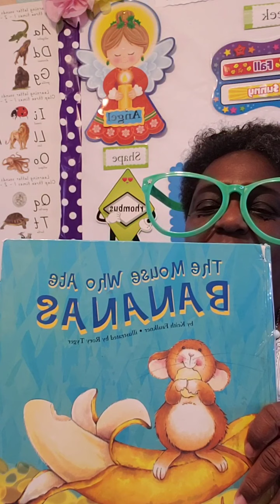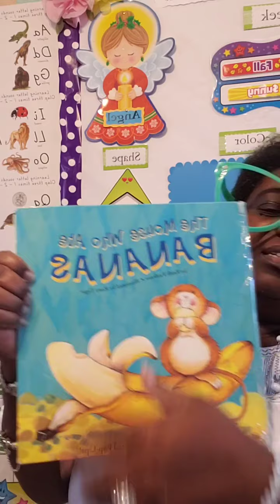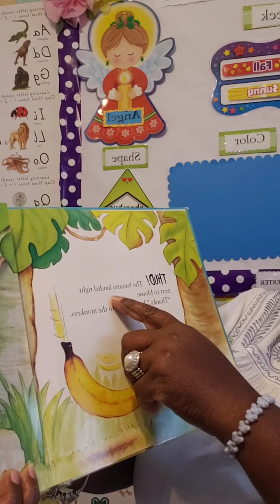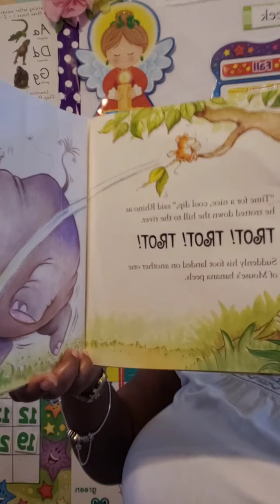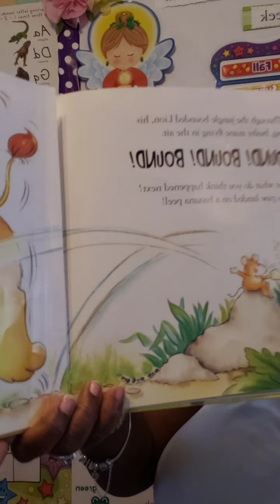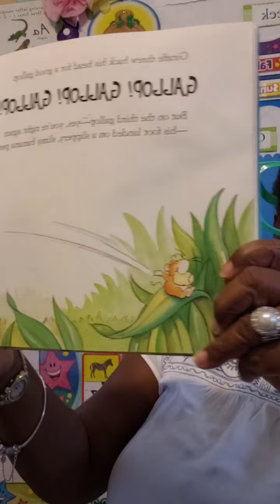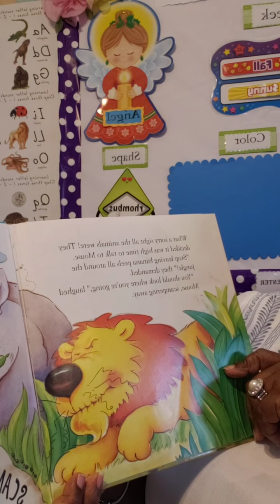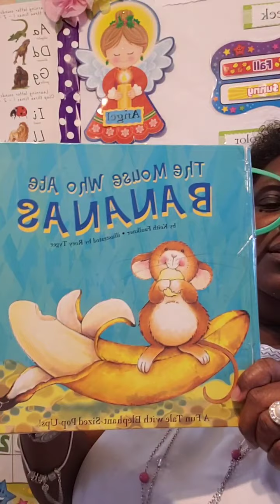Story time with Mrs. Wanita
This video is for children 2 years and up. It is a story time video with Mrs. Wanita reading a children's book.